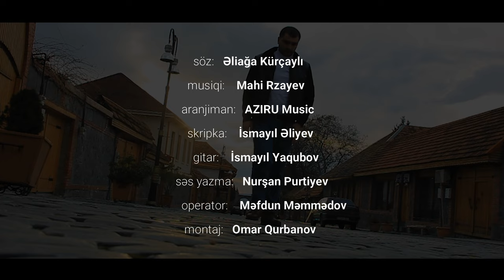Ferid Kerimov - Gəl Yuxuma (KLiP)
Bizimlə Əlaqə

söz: Əliağa Kürçaylı
musiqi: Mahi Rzayev
aranjiman: AZIRU Music
skripka: İsmayıl Əliyev
gitar: İsmayıl Yaqubov (Allah rəhmət eləsin)
səs yazma: Nurşan Purtiyev
operator: Məftun Məmmədov
montaj: Omar Qurbanov

Musiqi — səsli bədii obrazlara gerçəklikdə əks etdirən insanın psixikasına fəal təsir edən incəsənətin növlərindən biridir.
Qədim yunanlar musiqini tanrıların töhfəsi kimi qiymətləndirir, ona insanların qəlbini fəth edən ecazkar qüvvə kimi yanaşırdılar. Yunan rəvayətlərinin birində Orfey oxuduğu gözəl nəğmələrlə tanrıları və adamları heyran edir, təbiətin kor qüvvələrini ram edirdi. g Ümumi musiqi terminləri italyan dilindən götürülmüşdür.Buna intervaları nümunə göstərmək olar. Musiqidə 7 not var do, re‚ mi, fa, sol, lya, si.
Müasir insanın 160.000 il əvvəl Afrikada yarandığı güman edilir. Təxminən 50.000 il əvvəl insanlar həyat üçün yararlı qitələrdə məskunlaşmışdır. Tarixçilər təcrid edilmiş bir qrup tayfaların belə musiqisi olduğunu nəzərə alaraq ilk musiqinin də məhz Afrikada yarandığını güman edirlər. Afrikada yaranması güman edilən musiqi, 50.000 ildir ki, insan həyatının ayrılmaz bir hissəsinə çevrilmisdir.
  Musiqinin insana təsiri≈≈ İstənilən musiqi əzələlərdəki yorğunluğu aparır və hərəkət qabiliyyətini artırır.Məlumatın aydın və konkret olaraq qəbul edilməsini təmin edir.Musiqinin insana təsirini araşdıran alimlər klassik musiqinin insana möcüzəvi təsirini müəyyən etmişlər.Burada daha çox Motsart,Vivaldi,Qriq,Bethoven,Șubert,Șuman,Çaykovski kimi bəsəkarların əsərləri vurğulanmışdır.